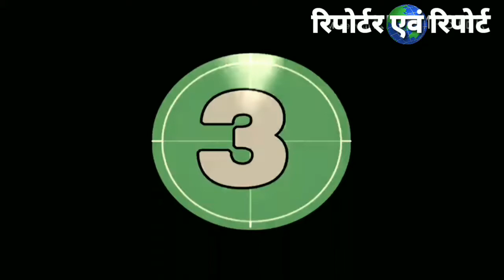संकट चतुर्थी खजराना गणेश जी का स्वर्णिम श्रृंगार, भक्तों का उमड़ा सैलाब .... By Anand Indoori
सिद्ध क्षेत्र खजराना श्री_गणेश_मन्दिर_इन्दौर में संकट_चतुर्थी को रिद्धी सिद्धी के दाता संकटहर्ता श्री सिद्ध विनायक गणेशजी का तीन किलोग्राम स्वर्ण आभूषणों से विशेष स्वर्णिम श्रृंगार किया गया कोरोना बंदिश समय के बाद आये इस पहले शुभ अवसर पर श्री गणेश जी के दर्शन हेतु जन सैलाब उमड़ पड़ा करिये आप भी दर्शन विडियो में.